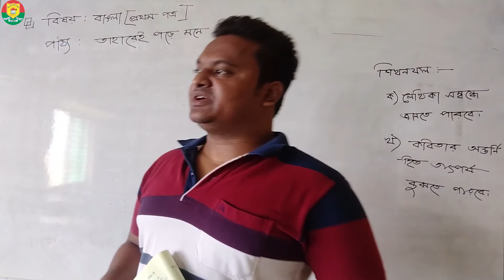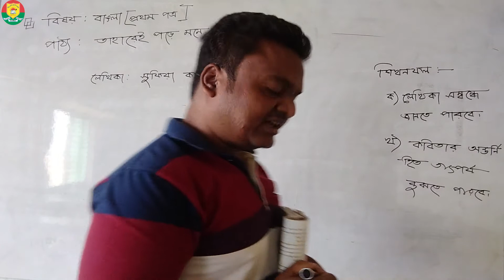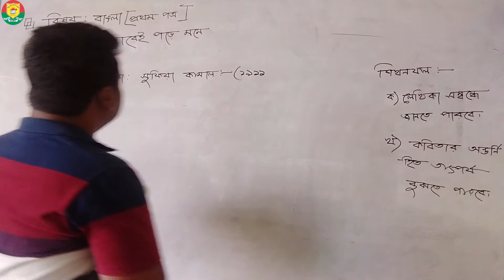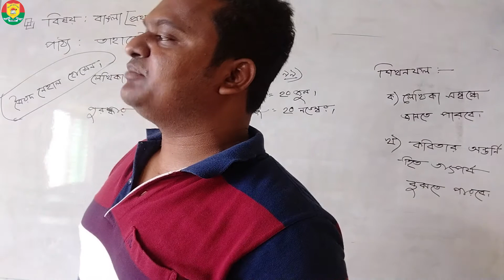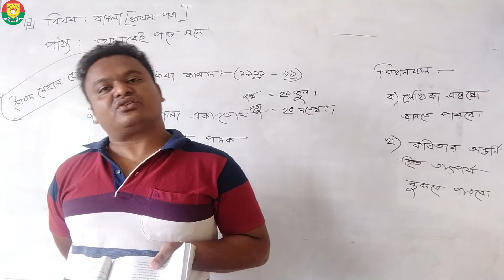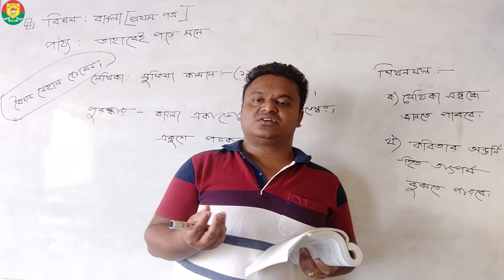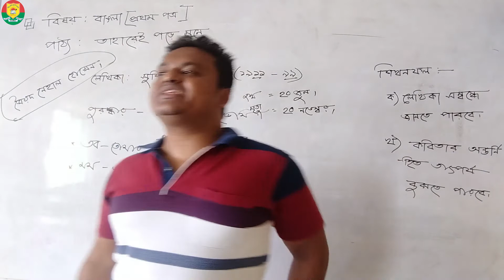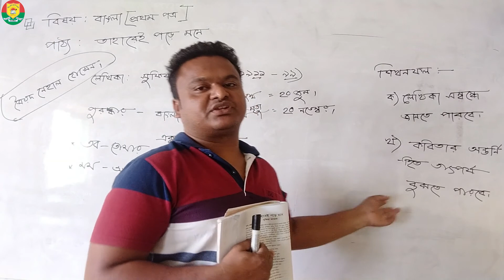HSC || BANGLA || ELEVEN CLASS